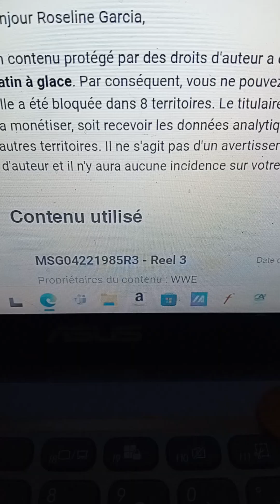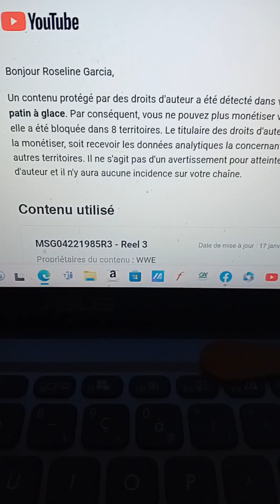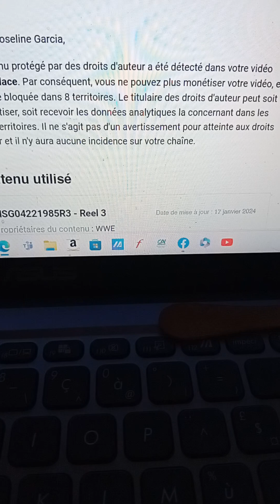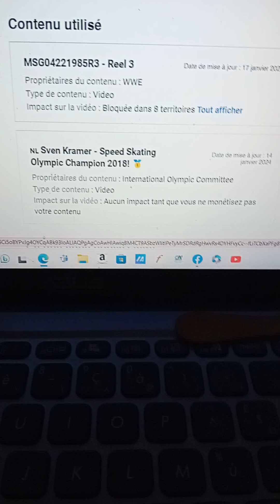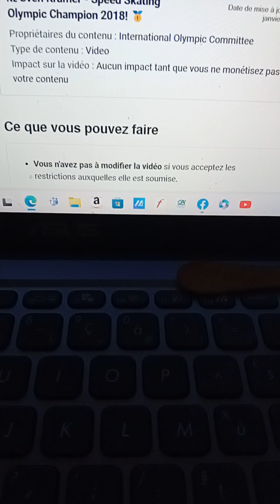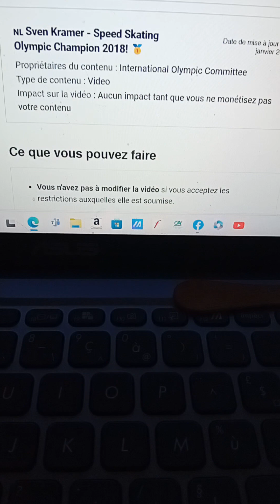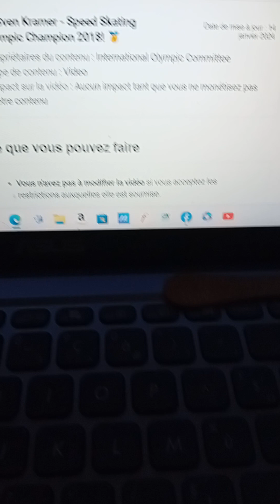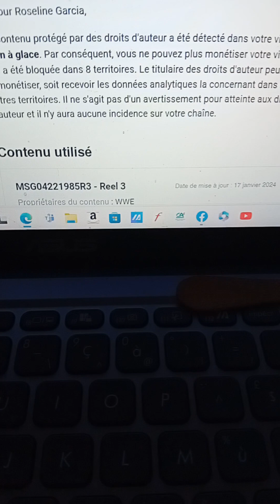bloquage de ma vidéo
par YouTube  .